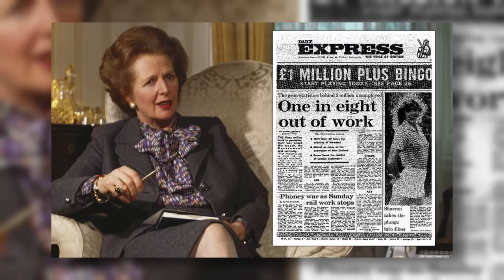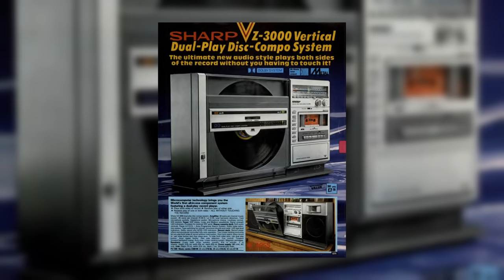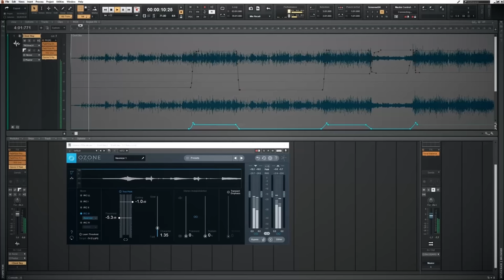WHY EVEN BOTHER MAKING MUSIC???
CHAPTERS
00:00 Intro
00:39 My Beginnings
03:31 Doing the Hard Yards
04:59 Making Music TV
06:18 THE BREAK
07:36 The Struggle Continues
11:19 Where I’m at Now
12:57 So, why Bother Making Music?